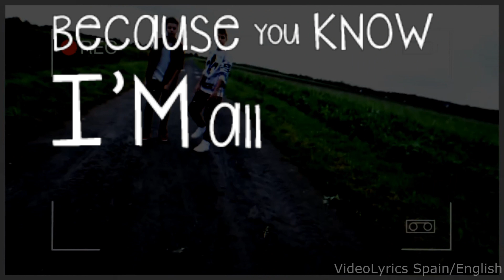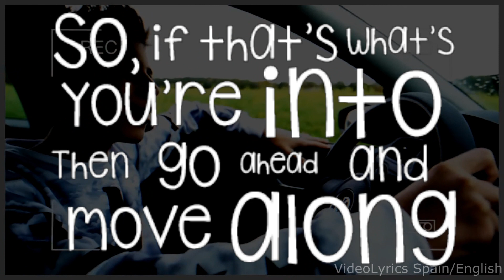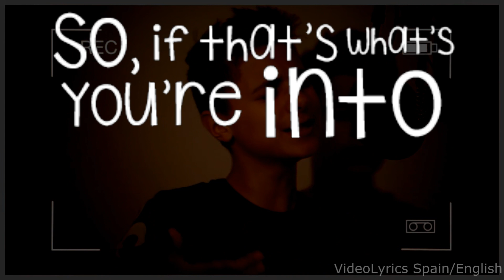SPECIAL COME BACK! All abou that bass-Lukas & Jaden cover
Hey y muy buenas gente de youtube, aqui con un super ultra mega video. Con un nuevo metodo de lyric. Espero k os guste mucho, porque ha sido mucho tiempo trabajando en él y nada aqui os lo dejo :D